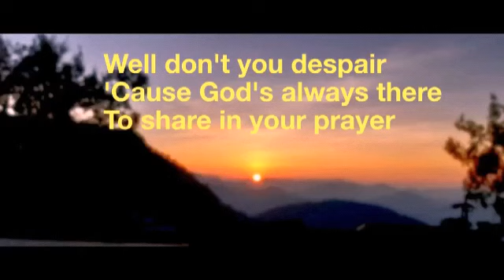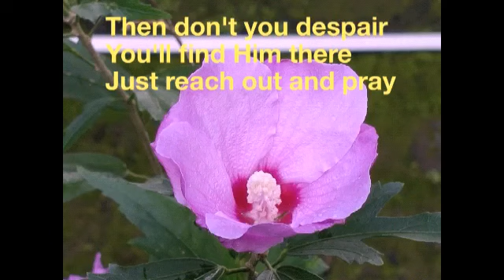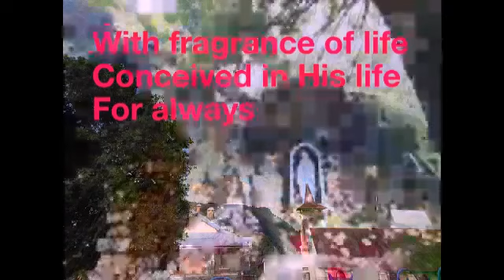Good morning mga kapatid